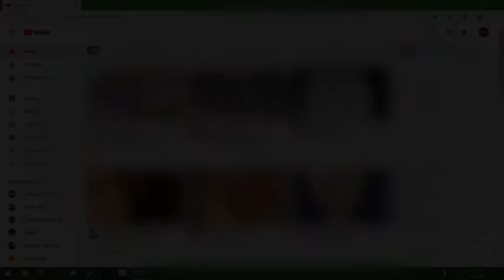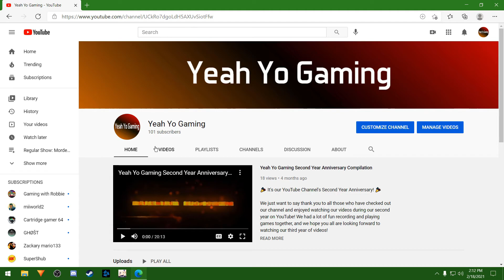Yeah Yo Gaming 100 Subscribers!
Thank you all so much for helping us reach 100 subscribers! 🎉

We hope you all look forward to watching our future videos of games we plan on playing next! 😁